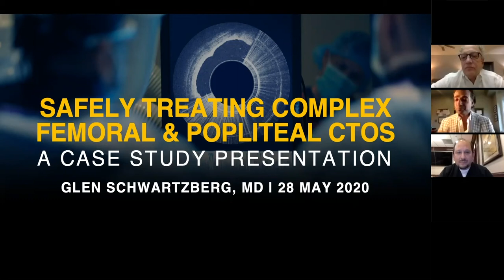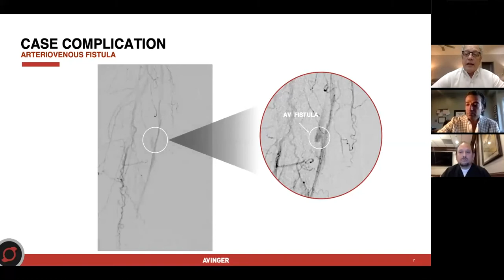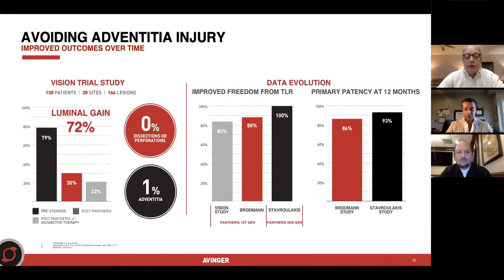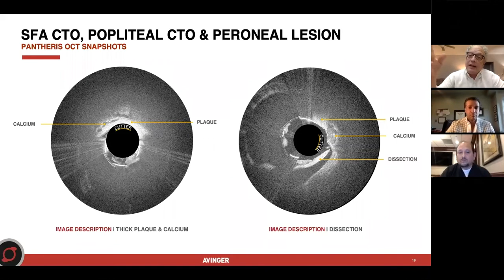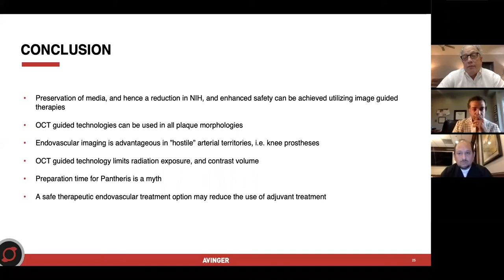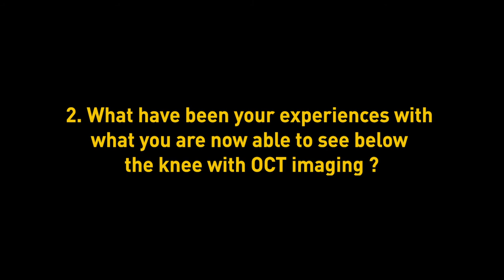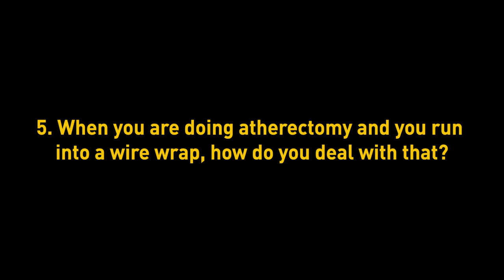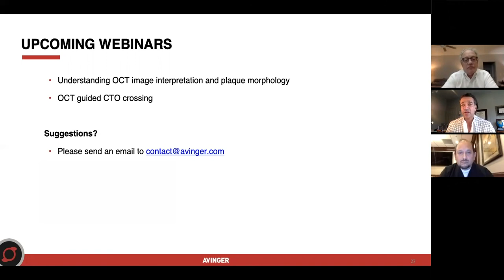Safely treating complex femoral and popliteal CTOS - Dr. Schwartzberg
During this Webinar Dr. Glen Schwartzberg, vascular Surgeon at Baton Rouge General, shares how he treated a complex femoral and popliteal CTO with OCT-image guided therapy. He explains why he transitioned from non image-guided devices to real-time OCT-guided atherectomy (Pantheris) and CTO crossing (Ocelot) catheters .

The ability to see inside the vessel while treating enables to avoid damaging the native artery and adventitial disruption is known as the primary cause of restenosis. This increased safety provided by the imaging system enables for better outcomes and is one of the reasons why Dr. Glen Schwartzberg decided to use OCT-guided atherectomy.

OCT-guided directional atherectomy  and CTO Crossing procedures represent a significant step forward in the treatment of Peripheral Artery Disease. Using onboard intravascular guidance enable for optimal and targeted plaque excision. This innovative new approach offers the potential for a superior safety profile and excellent long-term clinical outcomes through targeted plaque removal, native vessel preservation, and maximal luminal gain.

Learn more about OCT-Guided Therapy
For below the knee device visit the Pantheris SV product page

For CTO crossing device visit Ocelot page